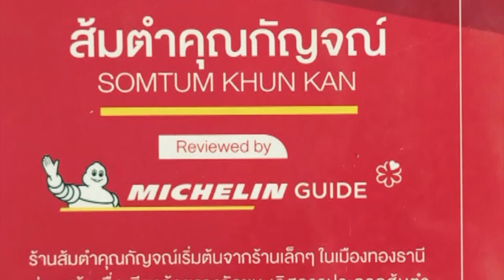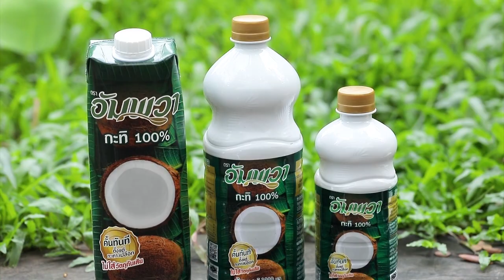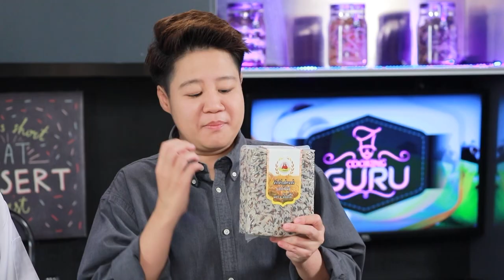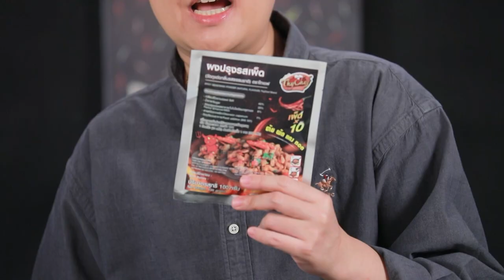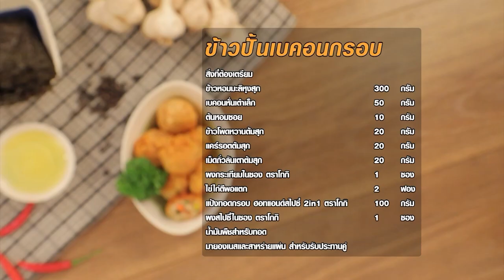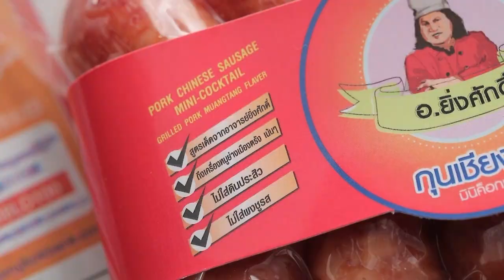รายการ Cooking Guru ข้าวจี่สอดไส้แจ่วบองหมูยอ EP.287 [Full]